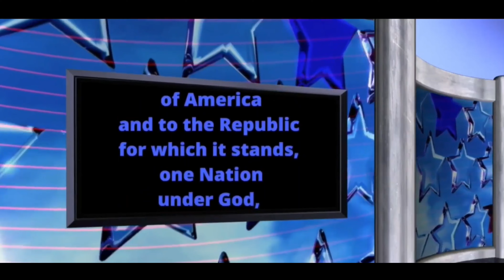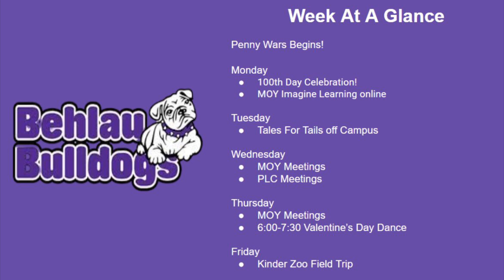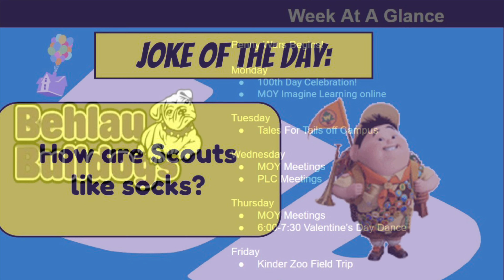2 8 23